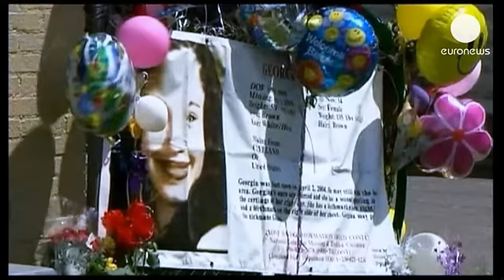USA: compare davanti al giudice il presunto responsabile della "casa degli orrori"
Con gli occhi bassi, senza proferire parola Ariel Castro si è presentato per la prima volta davanti alla Corte del Tribunale di Cleveland, in Ohio.
L'uomo è considerato il solo responsabile della segregazione nella "casa degli orrori" per circa dieci anni di tre giovani.

Castro deve rispondere dell'accusa di stupro e di quattro capi di imputazione per sequestro di persona nei confronti di Amanda e della figlia di 6 anni,  nata durante la prigionia, Gina e Michelle  tutte e quattro liberate grazie ad un vicino.

Il giudice di Cleveland ha fissato in due milioni di dollari per ciascuna vittima l'eventuale cauzione da pagare per ottenere la libertà condizionale.

I due fratelli di Castro, fermati al momento dell'arresto
dell'uomo, sono stati giudicati estranei alla vicenda.

Le giovani hanno tutte raggiunto le proprie famiglie.
La ricostruzione dell'inferno che hanno vissuto resta ancora frammentaria, ma è certo che le 3 ragazze sono state legate nei dieci anni di prigionia.